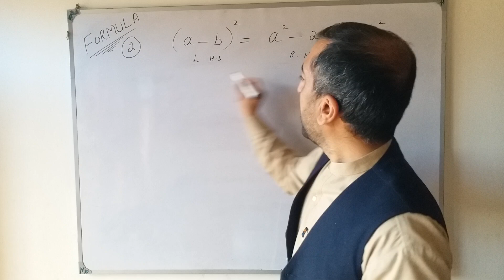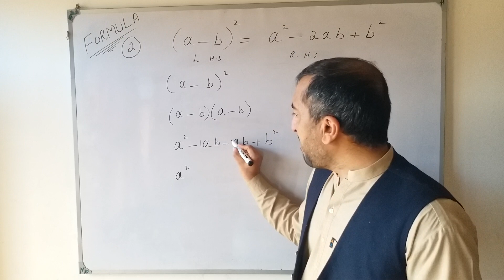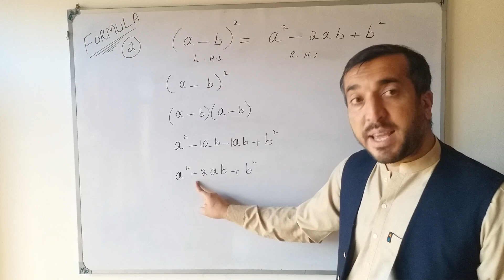Prove ,, Formula 2 \ (a-b)2=a2-2ab+b2\ Bakht science Academy \ By Bakht muhammadi